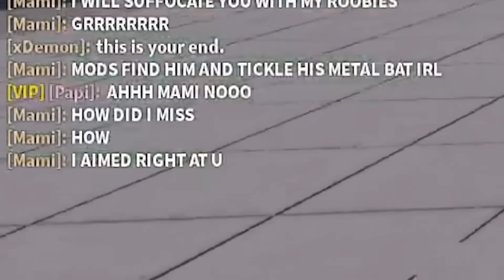TOXIC EDATER COUPLE Tried to 2v1 ME, so I Called BACKUP... (Roblox The Strongest Battlegrounds)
Today in ROBLOX The Strongest Battlegrounds, I found a TOXIC and CRINGE E-Dater Couple that TRIED TO TEAM ON ME... SO I called my Friend @1STUD for BACKUP to HELP ME DEFEAT THEM...